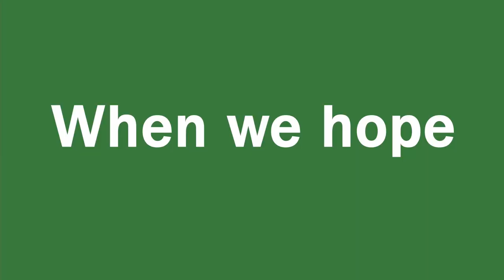Will science save us?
Imagine a future where biodiversity loss is halted. Where science is championed and carbon isn't emitted unchecked. Where we look to the best practices and centre the voice of Traditional Owners and scientists to lead a pathway forward. Imagine a sustainable future.

But how do we get there?

To kick off National Science Week 2021, three of our Science and Conservation team: Dr Rebecca Spindler, Dr Kate Fitzherbert and Clair Dougherty, and our Aboriginal Partnerships Officer for Western Australia, Chontarle Bellottie came together on Facebook live to discuss what knowledges we need to lean on if we want to work towards a sustainable future for all.